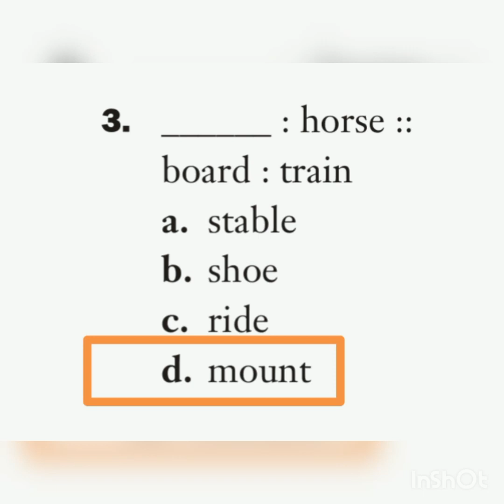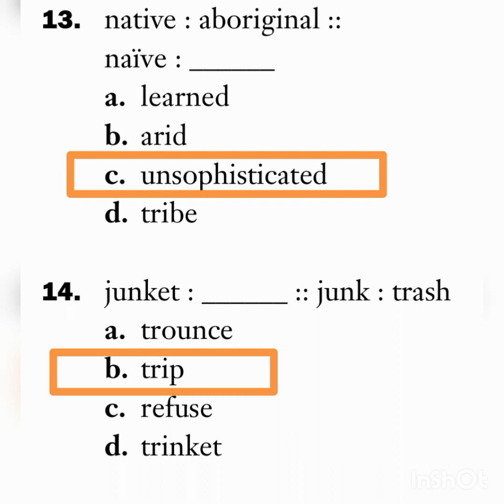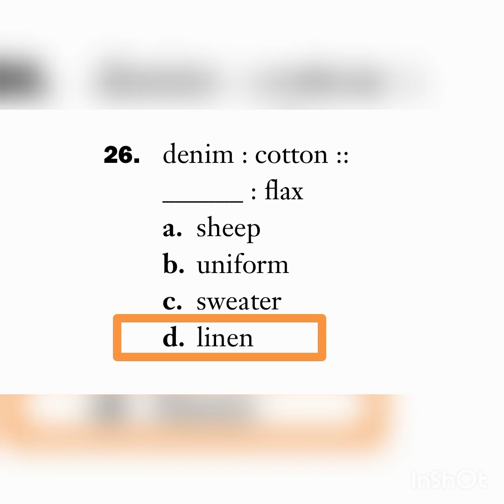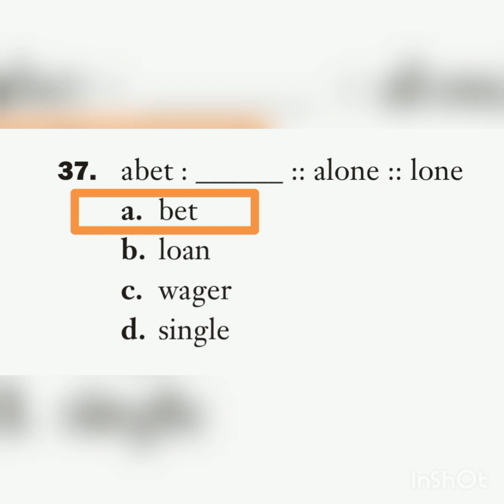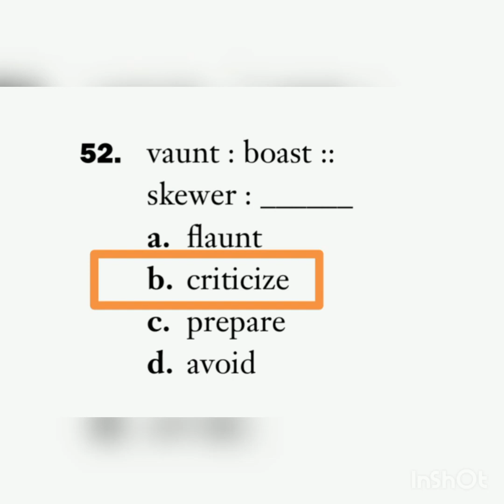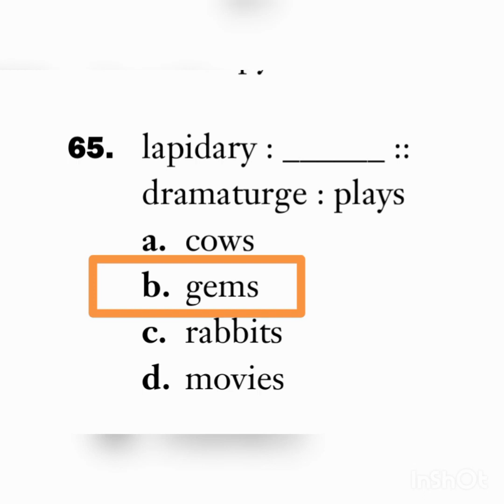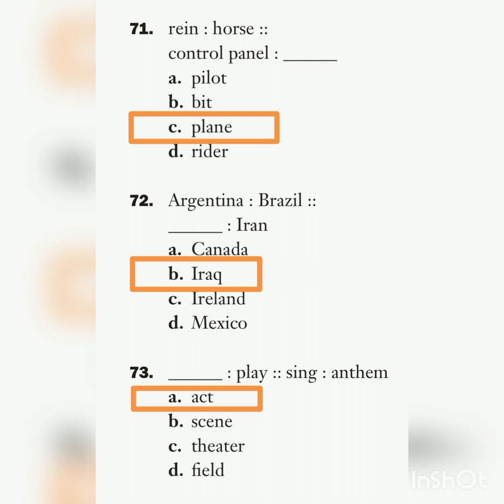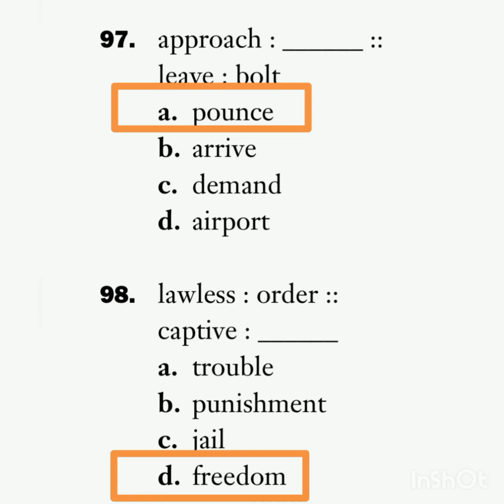100 Most Repeated Word Analogy Part 1 | PPSC FPSC NTS CSS SPSC PTS OTS IB FIA